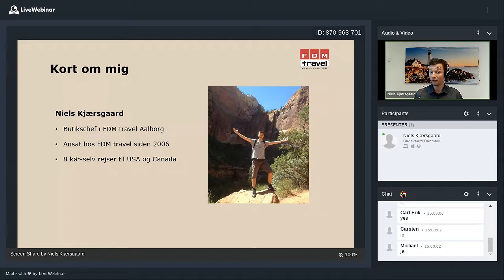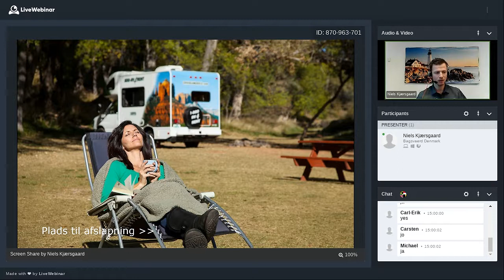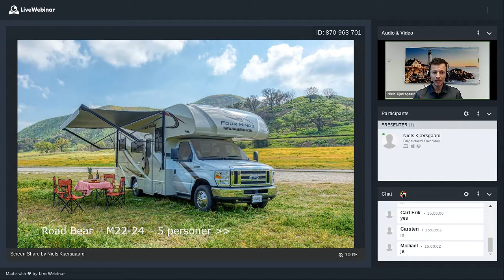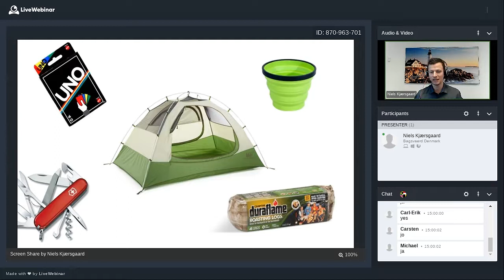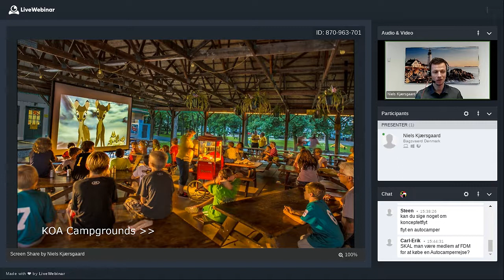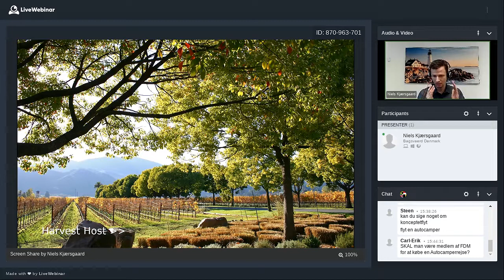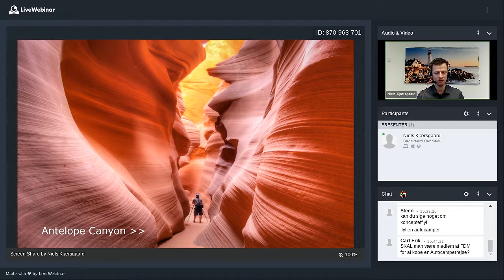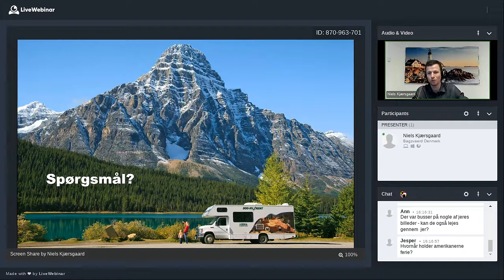Autocamper i USA og Canada - Online rejseforedag - Oktober 2021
Vores rejseforedrag er for dig, der gerne vil vide mere om autocamperferie i USA og Canada med FDM travel.

På en lille times tid fører vi dig gennem det vigtigste der er at vide om at rejse i vores autocampere og motorhomes i USA og Canada: Fra et indblik i de varierende autocampere og modeller  til en gennemgang af de forskellige typer af campingpladser undervejs. Vi vender fordele og ulemper ved at rejse i autocamper og deler ud af praktiske råd omkring bookingprocessen hos os.

En ferie i en autocamper / motorhome betyder den ultimative frihed, hvor bagage og seng følger med jer undervejs, og hvor I bestemmer tempoet. Uanset om I er et par, en familie eller venner, så er en autocamper ideel til en kør-selv-ferie i USA eller Canada.